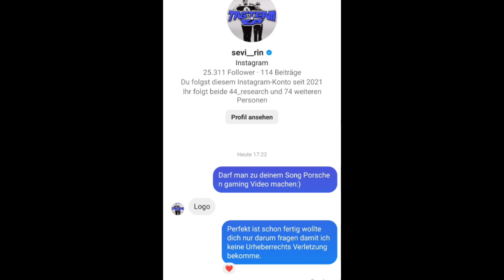Porsch - Sevi Rin (GTA MUSIC VIDEO)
Das Video wurde am 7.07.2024 erstellt spontan und mit liebe. 💜💜💜💜💜💚💚💚💚💚

Info Urheberrecht :
Das Urheberrecht des Songs ist von Sevi Rin das bedeutet ich darf das Video hochladen so lange er das erlaubt habe auch nach gefragt zur Sicherheit aber Geld geht hauptsächlich an Sevi Rin und dieses Video wurde nur aus spaß gemacht das bedeutet ich verdiene 0 Euro damit nur zur Info.

Großes Danke an Rin damit ich das Video hochladen darf bzw Sevi Rin nicht (Rin).🤞